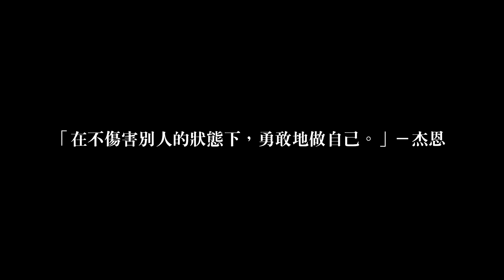【BetterME職人特輯】Beyourown－修行人生，覺察成為更好的自己Feat.GOGOBOY&住持-杰恩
Be your own－讓自己閃耀被看見！

B.Y.O. 官方頻道邀請到猛男鮮肉「杰恩」

跟大家分享他雙重職業身份的過程

BetterME 的精神貫徹在生活中

在人生的每個旅途上，踏實認真生活

在覺察自己的過程中成為更好的自己

想不想知道他如何從GOGOBOY轉換成最性感的住持！

或是想看到GOGO血脈噴張的表演？

精彩的人生經歷故事不容錯過

快分享給你身邊的朋友一起來觀看。

➡如果您喜歡這部影片，也別忘了訂閱B.Y.O.官方頻道